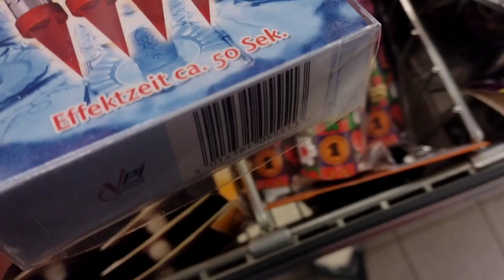Netto (Scottie) neuer Artikel entdeckt, war nicht im Prospekt!! 🤔😍~5€